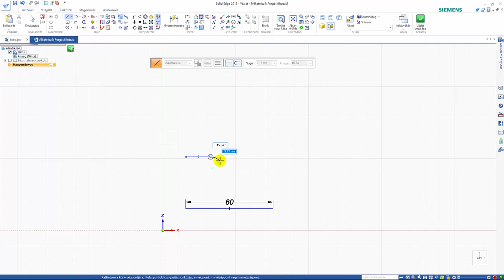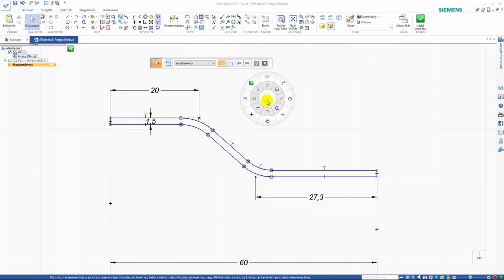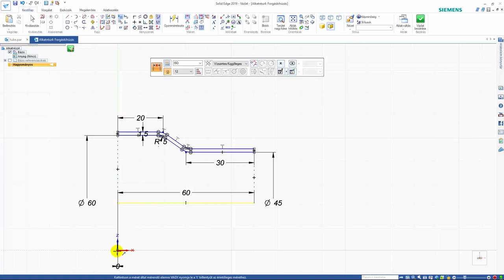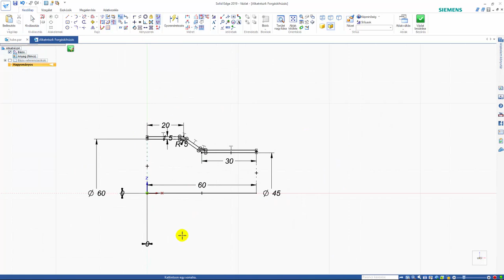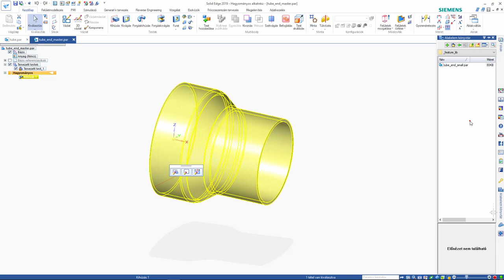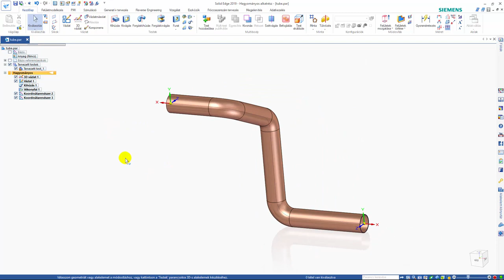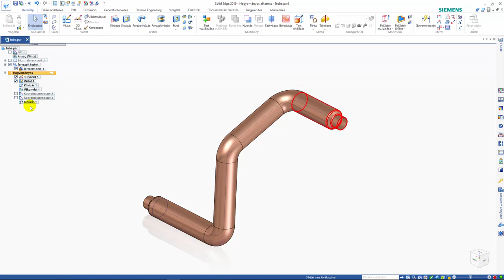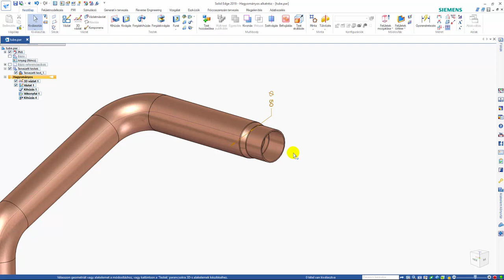Solid Edge 2019 - Feature library to tube